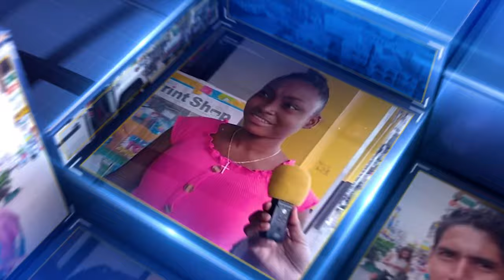2 Cents Fri Apr 5 BIG UP FRIDAY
WUB's Friday morning tradition of hearing from the people whom they want to salute at the end of the work week.